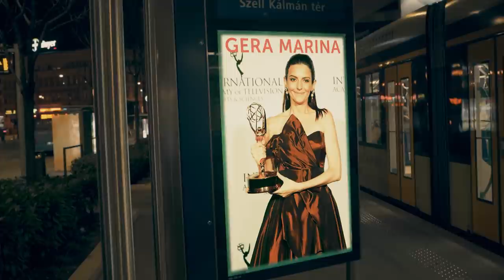"Világhírt kellett hoznom, hogy a saját szakmám megismerjen!" Gera Marina | Sikerszféra | Adás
Gera Marina színésznő. Az Örök Tél című filmben nyújtott alakításáért Nemzetközi Emmy-díjat kapott.